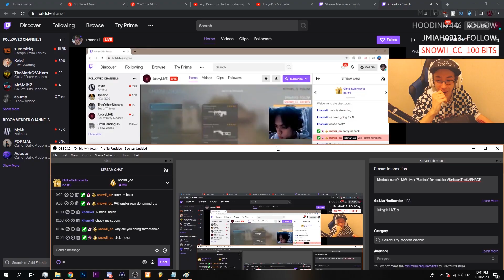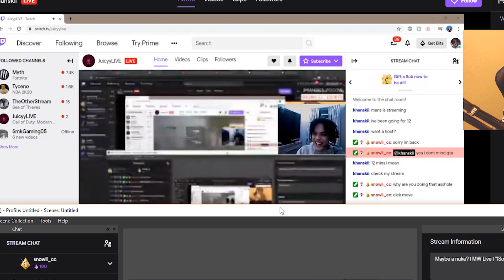Modern Warfare Stream Highlights T W O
Leave a Like for more Call of Duty content!. In collaboration with TTS guy Brian, today I proudly bring you guys Modern Warfare Stream Highlights T W O. Which I had a lot of fun editing, and I hope you enjoy it just as much as me!. xqcL